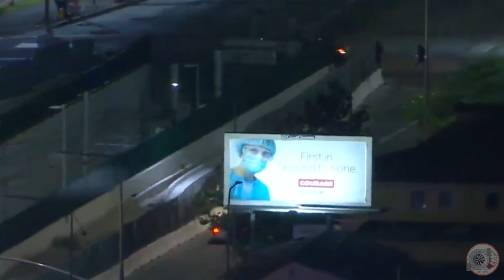SPEEDING Suspect In A Ford Crown Victoria Leads A MUST-SEE Police Chase That ENDS LIKE THIS...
Stay on top of all new videos, builds of my Duramax Diesel Truck, vlogs and everything else that I record and share with you!

My Duramax Build Parts (Paid Links):
Duramax LB7 List Of Mods:
7” - 9" Inch McGaughys Lift Kit

Wheels+Tires:
Anthem A761 Gunners Wheels Gloss & Milled

20x12 -44 offset Cooper Discoverer STT PRO 35x12.5x20

Diamond Eye K5118A-RP Turbo-Back Exhaust Kit

PPE HD Tie Rods

Cognito Upper Control Arms

Cognito Pitman & Idler Arm Support Kit PISK2008

Cognito Idler Pivot Assembly w/Gusset IPAWG8

Moog Pitman Arm K6654HD

Moog Idler Arm K6535HD

AirDog II 6.6 6.6L Duramax Diesel 165 GPH Lift Pump Filter A5SABC109

Black 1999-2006 GMC Sierra Yukon Denali LED Tube Projector Headlights

Black 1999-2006 GMC Sierra Yukon Signal Lamps DRL Parking LED Bumper Lights

MICTUNING 9006, HB4 LED Headlight Bulbs - 60W 6,000Lm White (6,000K)

New Style Tow Mirrors 99-02 Chevy Silverado Sierra

Bushwacker Chevrolet/GMC Ultimate BedRail Cap

Bushwacker Chevrolet/GMC Ultimate Tailgate Cap

Tailgate Handle and Bezel Replacement for 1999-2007 GM Chevrolet/GMC Silverado Sierra

Pop & Lock Tailgate Lock for Chevy/GMC

Canon EOS Rebel T7i DSLR Camera Travel Bundle

Neewer Outdoor Microphone Furry Windscreen Muff

2002 GMC Sierra 2500 HD Duramax Diesel Truck Build Project